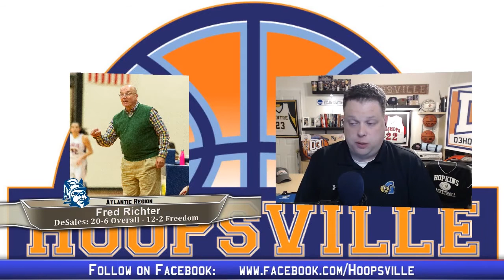Coach Fred Richter on Hoopsville 2/25/16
DeSales Women's Basketball Head Coach Fred Richter's interview with Dave McHugh on "Hoopsville: Make It, Take It" Presented by d3hoops.com on February 25, 2016 talking about their upcoming MAC Freedom Final matchup against FDU-Florham.

Follow the Bulldogs!